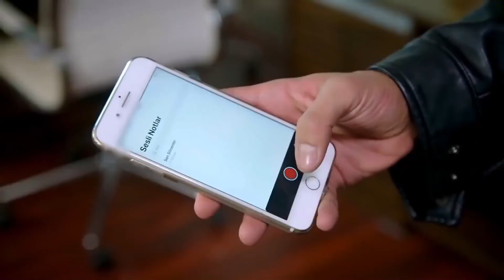Yagiz and Eylul's Love Story Part 3 ❤ | Can't Stop Loving You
Yagiz and Eylul's Love Story Part 3 ❤ - I WILL NEVER LEAVE YOU